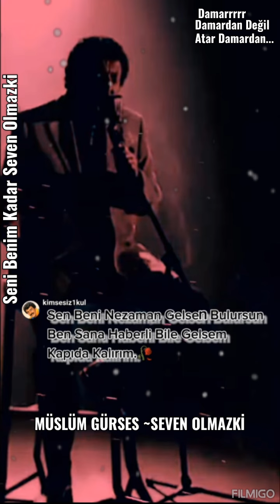MÜSLÜM GÜRSES~Seven Olmazki